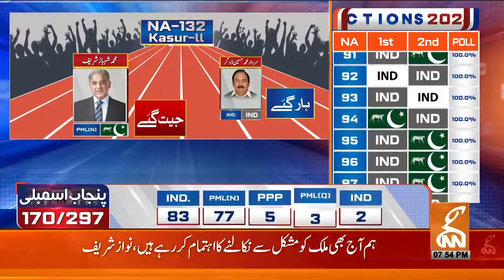Nawaz Sharif Big Announcement | Breaking News | GNN